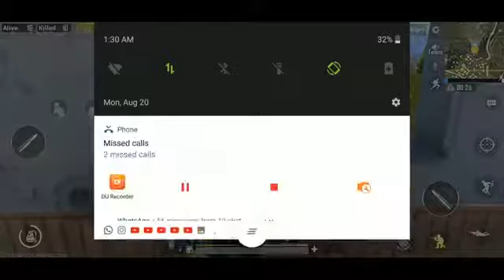How to win in PUBG MOBILE “The End” TIPS & TRICKS!